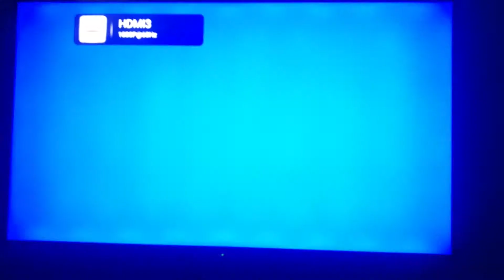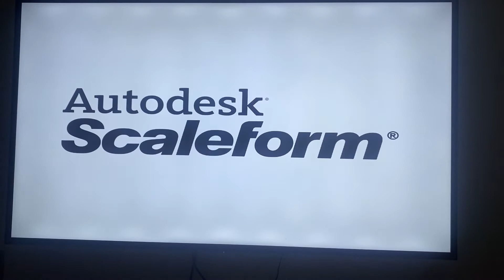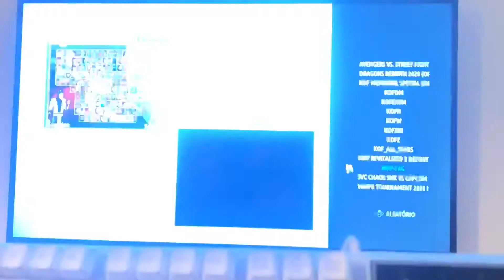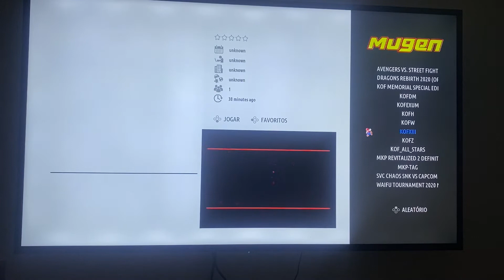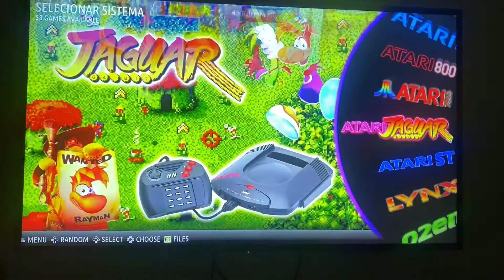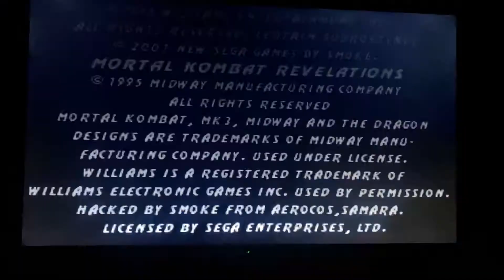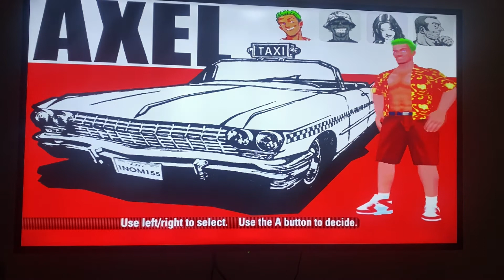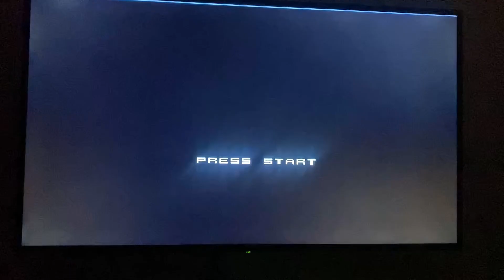Review of the i5 3.4ghz quad core 8gb Ram 1tb HDD retrogaming.ltd console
Retrogaming.ltd

Console details

i5 3.5 ghz quad core core
8gb ddr Ram
1tb HDD